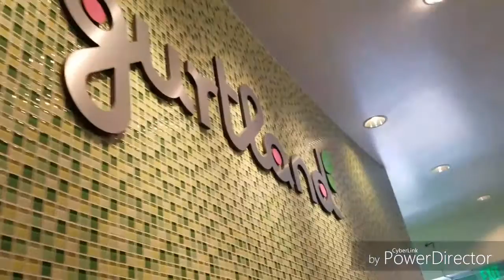VLOG DAY!!!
Hey guys thanks for watching!! please leave a like if you enjoyed, it doesn't hurt and and remember to subscribe if you're new!! comment you'r thought below and thanks for watching!!

I know i metioned Justin escalona in the end because of the editing, but the original vlog of this came out PERFECTLY!! But during exporting, it came out totally off audio wise. So i had to go back and re-edit the way i normally do. Sorry for that but i still linked his channel further down below.